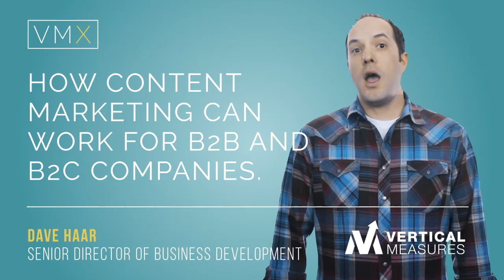How Content Marketing Can Work For B2B and B2C Companies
In this edition of Vertical Measures Explains, Dave Haar discussed how content marketing can work for both B2B and B2C companies.

Do you need help with your content marketing strategy? Start the conversation today